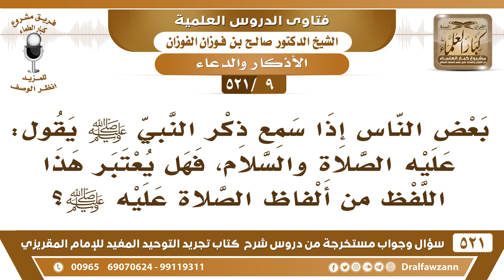[9 -521] هل لفظة "عليه الصلاة والسلام" من ألفاظ الصلاة عليه ﷺ؟ - الشيخ صالح الفوزان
-[9 -521] السؤال: بعض الناس إذا سمع ذكر النبي ﷺ يقول: عليه الصلاة والسلام، فهل يُعتبر هذا اللفظ من ألفاظ الصلاة عليه ﷺ؟
الجواب: نعم إذا قال: عليه الصَّلَاة والسلام، أو ﷺ كله بمعنى واحد.
للاشتراك في قناة الشيخ صالح الفوزان

للاستفسار والإقتراحات والدعم
رئيس الفريق
لمشروع كبار العلماء